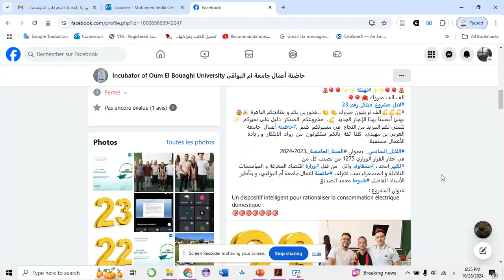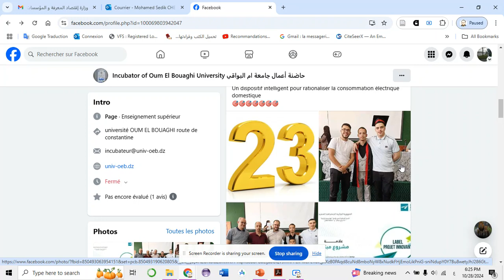Label Projet innovant لابل مشروع مبتكر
أبارك لطلبتي الأعزاء لكبير أمجد وبشقاوي وائل لحصولهم على علامة مشروع مبتكر من وزارة إقتصاد المعرفة والمؤسسات الناشئة.